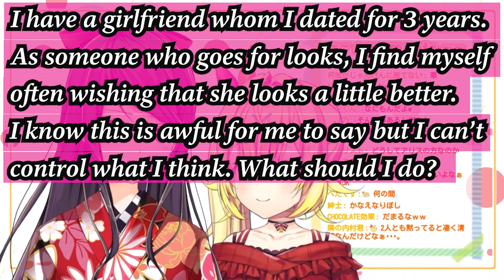[Nijisanji] Hoshikawa Sara and Gundou Mirei encounter and roast a scummy viewer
can't really make out what gundou said at 01:01 sorry :(